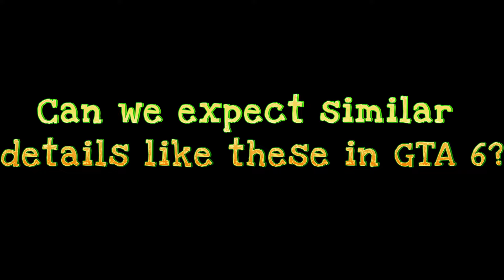How Protagonists React to Weather 🤯in GTA & RDR Games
Another Attention to detail Video Watch How Protagonists Reacts to Weather in GTA & RDR Games

00:00 Intro
00:06 GTA lll
00:43 GTA Vice City
01:14 GTA San Andreas
02:18 GTA IV
04:11 GTA TLAD
04:44 GTA TBOGT
05:18 RED DEAD REDEMPTION
07:14 GTA V
10:25 RED DEAD REDEMPTION 2
15:30 Outro